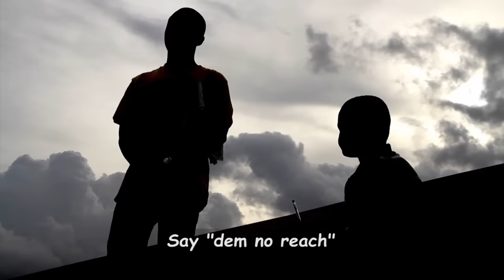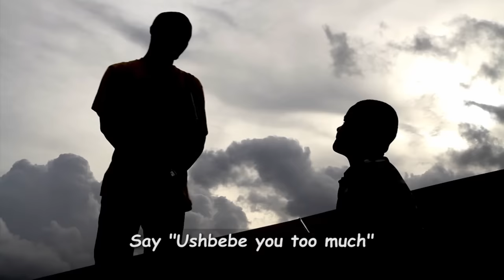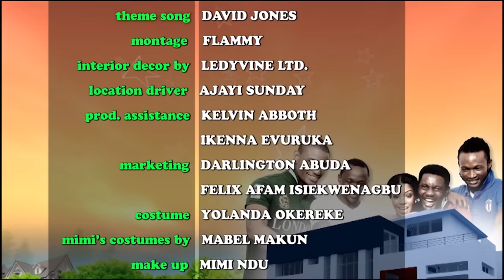Ay's Crib - Full Episode Of 'AUGUST VISITOR'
This is the Full Length Episode of the much-talked-about AY's Crib. It's titled August Visitor, and we are making it available FREE and EXCLUSIVE to YOU online.

If you reside in Lagos Nigeria, AY's Crib shows on ONTV every FRIDAY from 8:00 - 8: 30PM. Very soon, AY's Crib will be on Africa Magic on DSTV.

Can we hear you say, Ohon Ohon?

Happy Viewing!